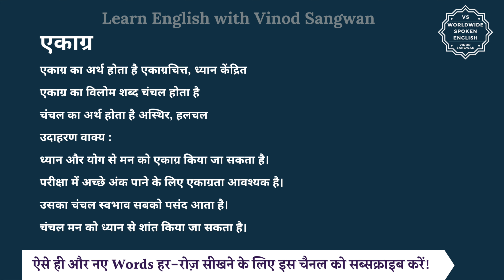एकाग्र का विलोम शब्द क्या होता है | एकाग्र का अर्थ | एकाग्र का अर्थ और विलोम शब्द समझें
आज हम इस विडियो में सीखेंगे कि एकाग्र का विलोम शब्द क्या होता है और इसका अर्थ क्या होता है और साथ में हम कुछ उदाहरण वाक्यों से भी इसे और अच्छे से समझेंगे।

एकाग्र का अर्थ होता है एकाग्रचित्त, ध्यान केंद्रित

तो एकाग्र का विलोम शब्द यानि कि विपरीतार्थक शब्द होगा चंचल और चंचल का अर्थ होता है अस्थिर, हलचल

आइये अब हम एकाग्र और चंचल को कुछ

जैसे कि आप कह सकते हैं :

ध्यान और योग से मन को एकाग्र किया जा सकता है।

परीक्षा में अच्छे अंक पाने के लिए एकाग्रता आवश्यक है।

उसका चंचल स्वभाव सबको पसंद आता है।

चंचल मन को ध्यान से शांत किया जा सकता है।